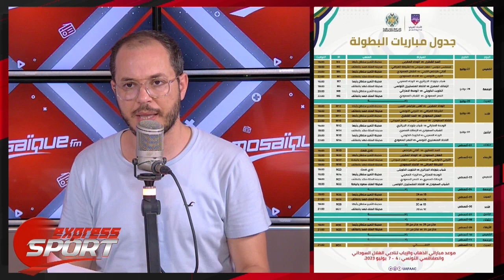Sport Express :هل عاد لاعبو النادي الافريقي إلى التمارين؟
-غيلان الشعلالي يتحدث عن حقيقة وضعه الصحي ويشكر هؤلاء
-شواش : مستشهرون عالميون اتصلوا بالنجم بعد العقد الخليجي...

إشترك الأن على قناة اليوتوب